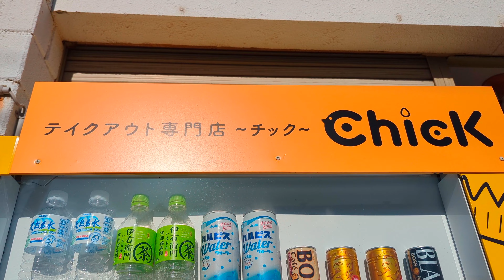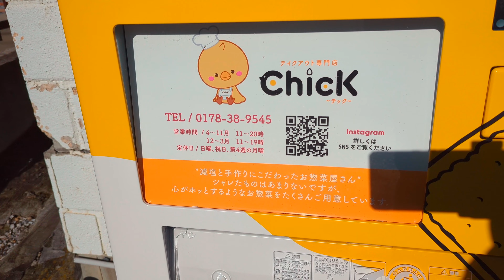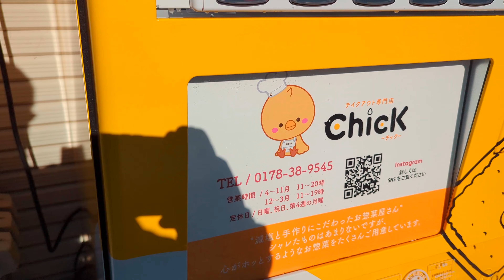【車載動画】青森県八戸市 惣菜自販機発見！八戸おもしろ自販機 類家から青葉を通って小中野まで 4K ドライブ 東北 旅行 東北旅行 スマホ Date : 2023-12-4 JAPAN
青森県八戸市 惣菜自販機発見！八戸おもしろ自販機  類家から青葉を通って小中野まで♪の動画です。
惣菜の自販機まであるとは♪今回は青葉にあります「テイクアウト専門店Chick（チック）」さんにあります惣菜自販機を見に行ってきました！商品が日替わりみたいです。唐揚げ食べたかったのですが行くのが早すぎてまだ準備中でした💦14時くらいに入れ替えるみたいです。
今回ゲットしたものは「きんぴらごぼう」「なめことわかめのみぞれ和え」でした。お値段も良心的。素朴でなんだか懐かしい素敵な味でした＾＾次は店舗に行ってみたいと思います。

★自販機の過去動画ですよろしければ覗いてみて下さい⇓

自販機
おもしろ自販機

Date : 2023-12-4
Camera :  pixel7pro
3840 × 2160（4K） 30fps